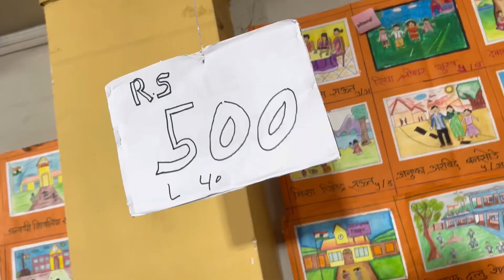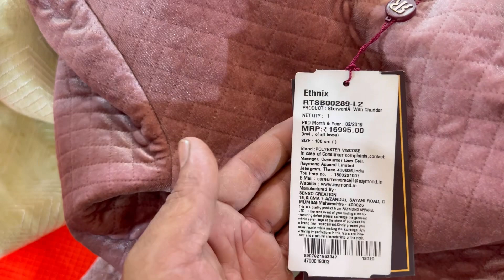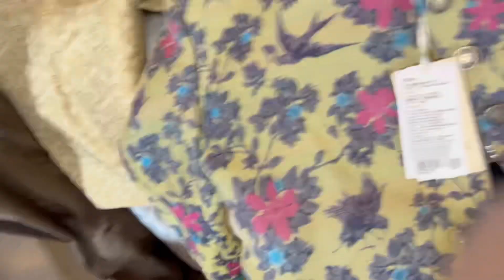Sale ki Shopping 🛒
in chembur